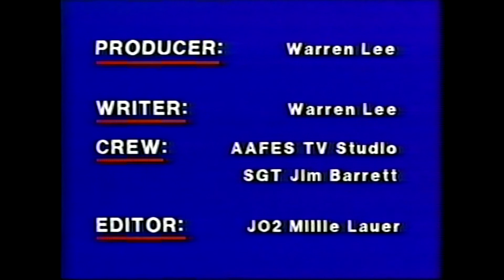AFD - Exchange Shoplifting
Watching TV at home can be a lot of fun.  Some exchange employees are watching TV at work thought ...  and it's saving you a lot of money, as Warren Lee reports from Washington.

(This is an upload of a historical production.)